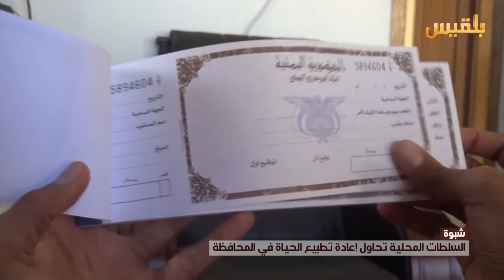شبوة .. السلطات المحلية تحاول اعادة تطبيع الحياة في المحافظة | تقرير: ابراهيم حيدرة